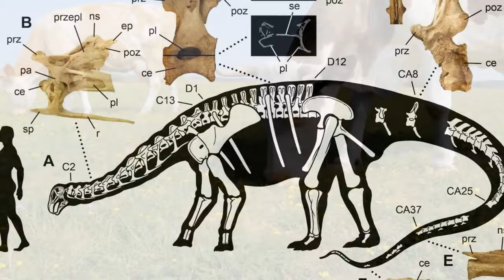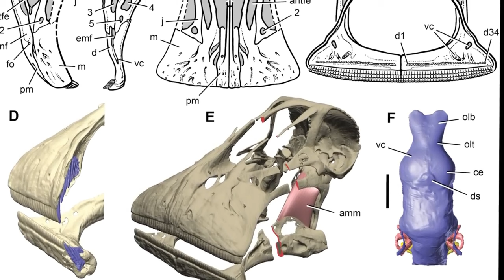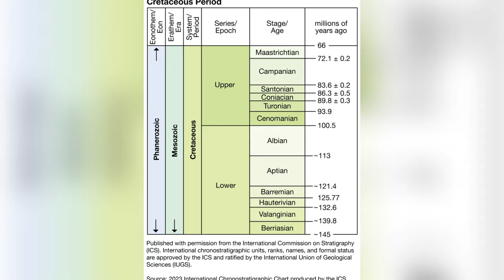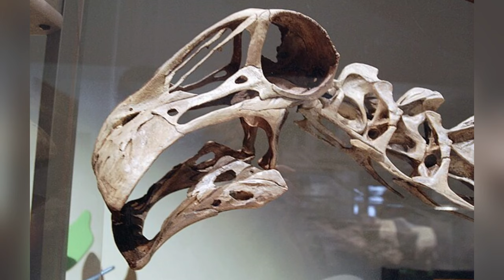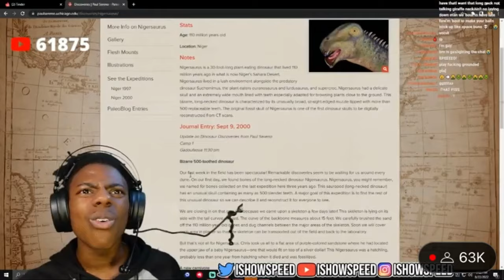Nigersaurus: A Nightmare For Prehistoric Dentists!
Step back 110 million years to the lush landscapes of what is now the Sahara Desert, and meet Nigersaurus, the dinosaur unlike any other. Known as the 'Mesozoic Cow,' Nigersaurus is famed for its astonishing 500 teeth and a mouth designed like a vacuum cleaner, perfect for grazing close to the ground. 🌿🦕

This intriguing sauropod was not just a passive grazer; its unique dental arrangement allowed it to process vast quantities of ferns and horsetails efficiently. With a lightweight skeleton and an agile body for its size, Nigersaurus navigated its riparian habitat with ease, coexisting with other giants like Lurdusaurus and formidable predators such as Suchomimus.

Explore the fascinating anatomy of Nigersaurus, its role in the ecosystem, and the advanced adaptations that helped it thrive in the Cretaceous period. Delve into the paleontological studies that have unveiled the secrets of its bizarre jaw and the continuous tooth replacement that kept its grazing tools sharp. 🌍🔍

Join us as we unravel the life and times of Nigersaurus, showcasing how this unique dinosaur managed to be one of the most successful herbivores of its time.

Chapters:

00:00 Introduction
00:34 The Bizarre Anatomy of Nigersaurus
02:19 What Did it Eat?
04:22 Habitat
06:08 A Day in the Life of Nigersaurus
07:10 The Amazing Discovery
08:50 Nigersaurus in Popular Culture - Ishowspeed
09:45 Conclusion